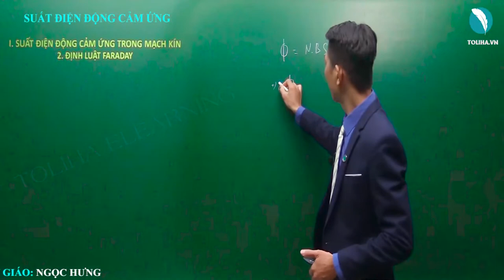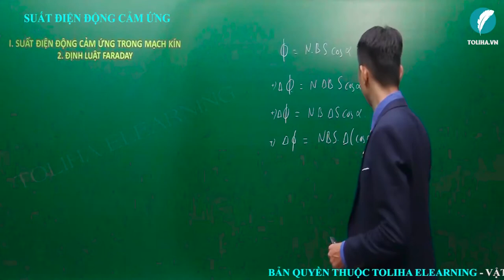Suất điện động cảm ứng - Từ thông và cảm ứng điện từ - Vật lí 11 LT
Bài: Suất điện động cảm ứng - Từ thông và cảm ứng điện từ - Vật lí 11 VD
Nội dung bài học:
I. SUẤT ĐIỆN ĐỘNG CẢM ỨNG TRONG MẠCH KÍN
II. CHUYỂN HÓA NĂNG LƯỢNG TRONG HIỆN TƯỢNG CẢM ỨNG ĐIỆN TỪ
DẠNG 1: TÍNH SUẤT ĐIỆN ĐỘNG CẢM ỨNG
DẠNG 2: SUẤT ĐIỆN ĐỘNG CẢM ỨNG TRONG MỘT ĐOẠN DÂY CHUYỂN ĐỘNG TRONG TỪ TRƯỜNG

Thầy giáo Ngọc Hưng:
- Phương pháp giảng dạy nổi bật: Ngắn gọn, dễ hiểu